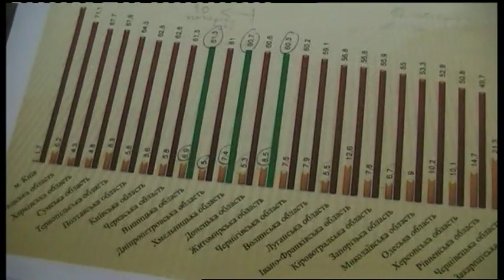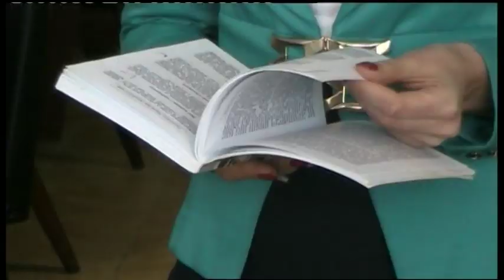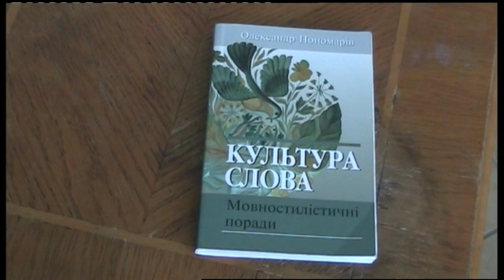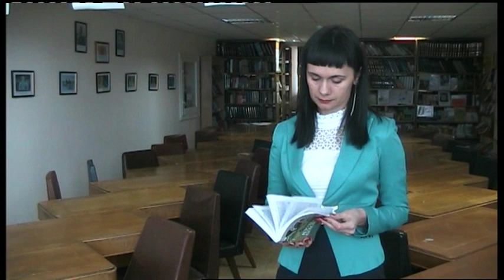29.01.2019. Новини. 13:00